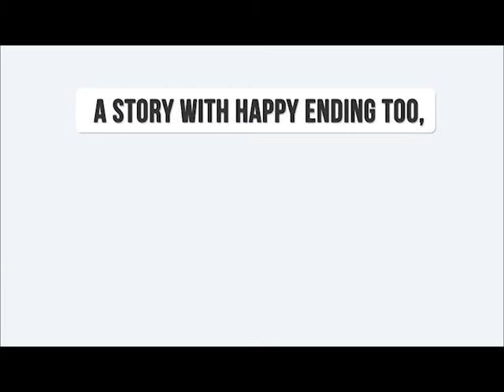Sell House Fast In The UK With House Buy Fast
Sell your house fast today with House Buy Fast. We'll buy your property directly in a timeframe to suit.